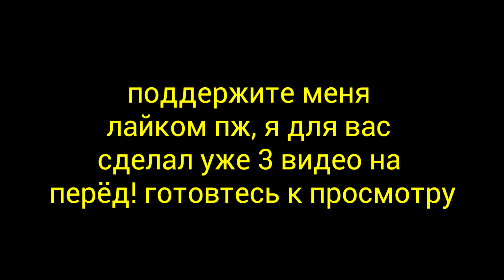Спасибо за 300 подписчиков!!!